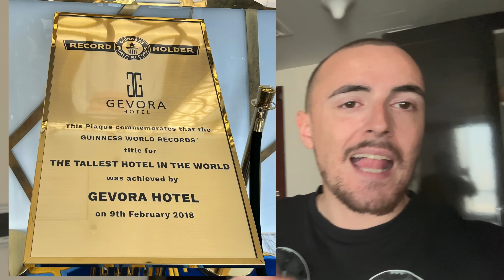Ho dormito nell'hotel più alto del mondo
Video in collaborazione con Genshin Impact